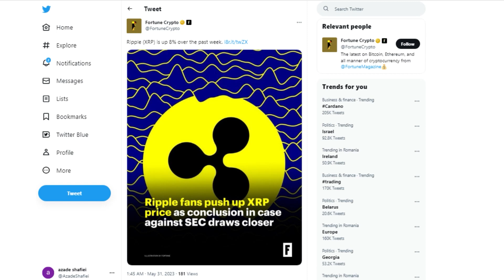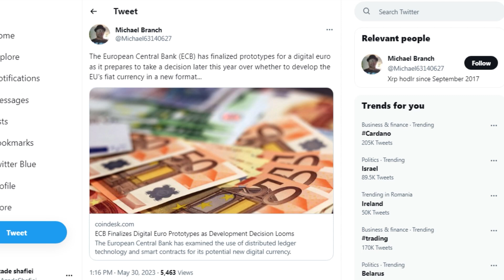Deaton Has Criticized the SEC for its XRP SEC Bogus Lawsuit against Ripple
XRP enthusiasts are pushing up its price as the conclusion of the case against the SEC draws closer. XRP recently broke the 50-cent mark, reaching its highest level since April. This surge in enthusiasm comes as Ripple's legal battle with the SEC intensifies. Despite outflows from popular cryptocurrency investment products, XRP allocations have been on the rise, indicating increasing investor interest.
Moving on to the second news, several members of the XRP community are expressing their gratitude to CryptoLaw founder John E. Deaton for his unwavering support in the ongoing SEC and Ripple case. Deaton has criticized the SEC for its lawsuit against Ripple, highlighting the majority support given by three out of five SEC commissioners for what he considers a "bogus lawsuit" against the blockchain company.
xrp sec
ripple sec
xrp vs sec
ripple vs sec
xrp lawsuit
ripple lawsuit
gary gensler
gary gensler xrp
xrp settlement
jeremy hogan
bill morgan
judge torres
judge analisa torres
john deaton
brad garlinghouse